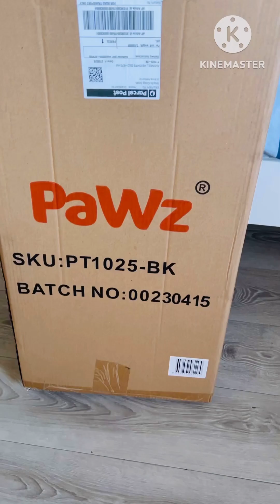We Get Our Dog, Mindy The Stairs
Because Mindy gains weight and sometimes she missed the leap, so we get her a stairs.